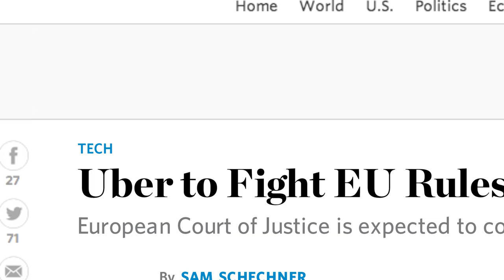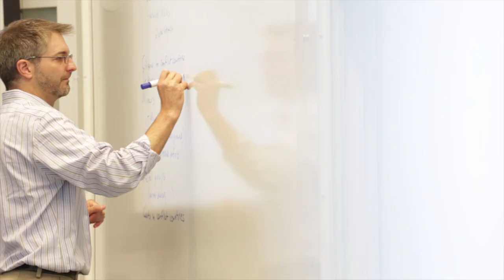Managing Risk and Reputation in a Complex World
Join Faculty Directors Steven Callander and Ken Shotts as they discuss the tools and skills needed to analyze, integrate, and take ownership of your firm’s beyond-market strategy.